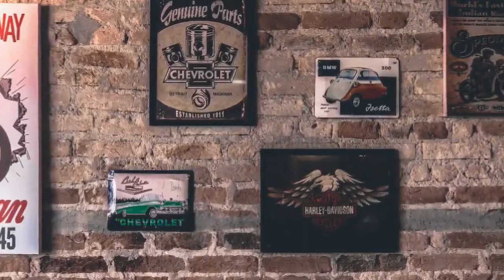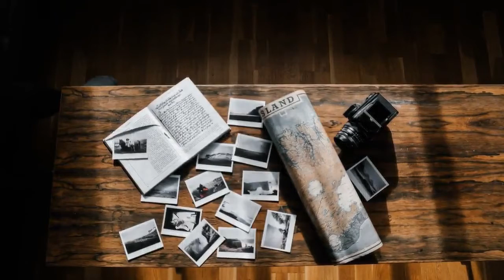HAUNTING & MELODIC CELLO MUSIC (BEST EVER!)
Beautiful, soothing and entrancing music to listen to and enjoy! Be amazed at the wondrous and peaceful tones in this delightful piece of music.

Delight at the amazing  voyage of discovery you will embark on! Indulge your mind, spirit and soul!

Experience the soul cleansing effects of this music from the comfort of your own home and revel in its peacefulness and serene tones.

Music is food for the soul and this particular piece will certainly satisfy your sou’ls needs and make it soar to new heights!